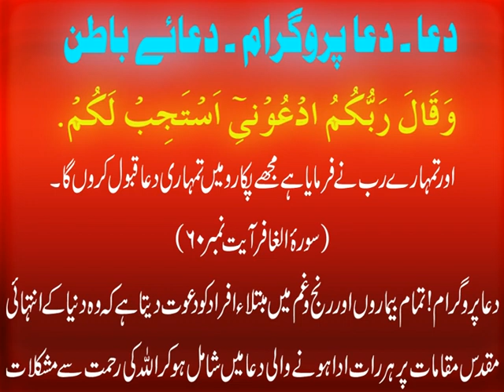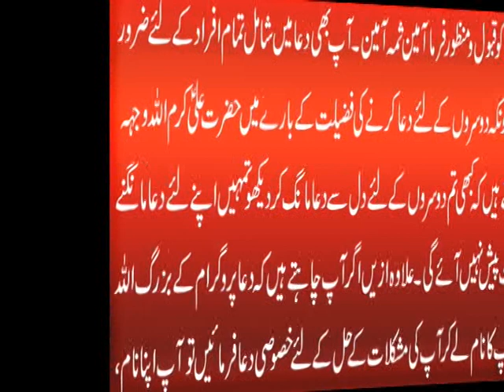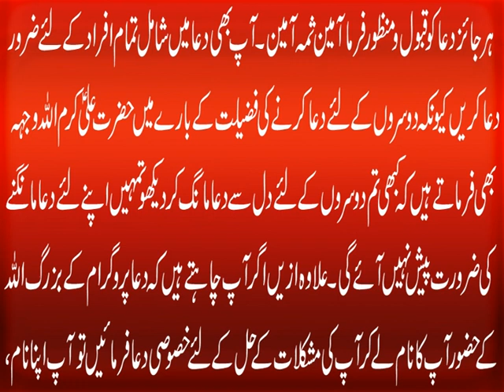Dua | Dua Program | Dua e Batin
Aaj ki video mein ham dunia k intehi pak or muqadas muqamat par ada hone walay us duaprogram main shamil hone ka tariqa bata rahe hain jis mein har rat 40 lakh say zaid afrad apnay apnay gharon mein rehte huye shamil ho kar aik dosray k liye dua karte hain aur rahmat e ilahi se unki duaen jald qabool hoti hain . Dua Program mein ki janay wali dua ko duaebatin bhi kaha jata hai kiun k is mein har insan k liye ghaybana dua ki jati hai. Dua ki qabooliat aur is k fazail o barkat aur is mein shamil hone ki mukamal tafsilat jannay k liye ye video end tak dekhen aur agar apko ye video pasand aye to isay like aur share bhi karen.